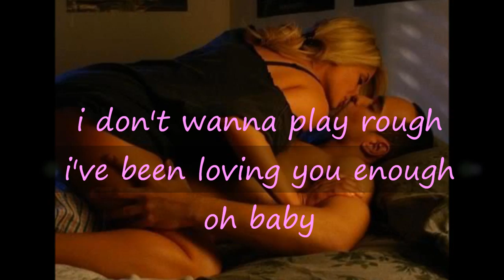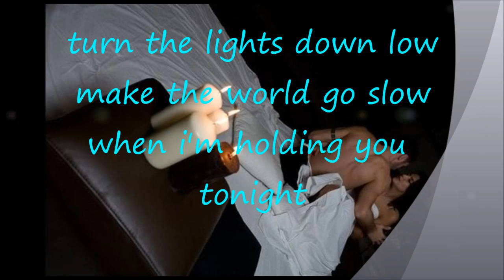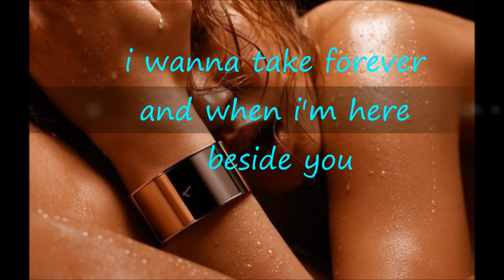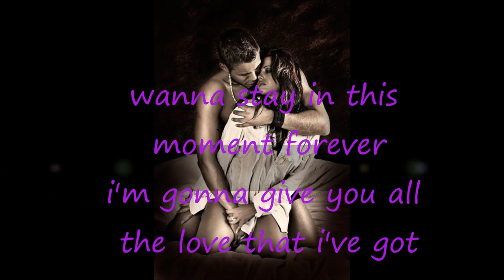FOREVER TONIGHT (Lyrics) by Peter Cetera & Crystal Bernard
"All i need is in your eyes"